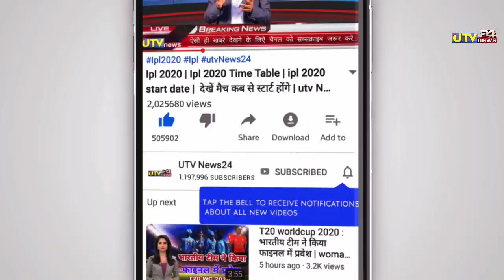रोहित शर्मा ने तोड़ा क्रिस गेल का वर्ल्ड रिकॉर्ड लगा दिये 450 छक्के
👇  " About Utv News24"👇

MY CAMERA
MY TRYPOD
RING LIGHT
MY PHONE

1000 sub complete on 5/7/19
10000 sub complete on 1/8/19
100k sub complete on 12/08/19💯
200K sub complete on 30/08/2019👍
300k sub complete on 29/09/2019👍
400k sub complete on 02/11/2019
500k(0.5million) complete 19/12/19💗
600k sub complete on 10/2/2020👌
700k sub complete on 01/04/2020
800k sub complete on 25/10/2020
900k sub complete on 3rd Aug 2021